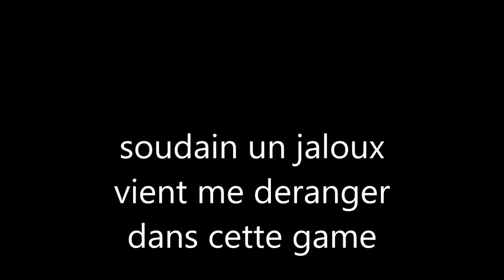LA JALOUSIE SUR FORTNITE